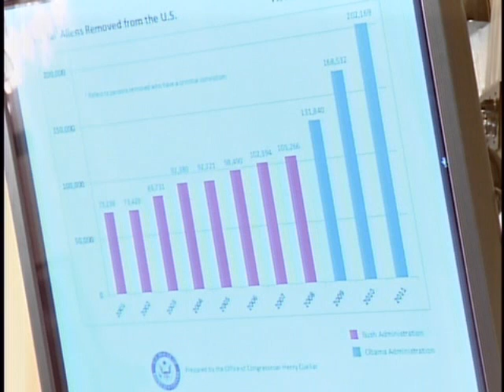Congressman Cuellar - Border Security and Immigration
Rep. Henry Cuellar (D-TX), Ranking Member of the Subcommittee on Border and Maritime Security delivers his opening statement for the hearing "Does Administrative Amnesty Harm our Efforts to Gain and Maintain Operational Control of the Border?" - Oct. 4, 2011